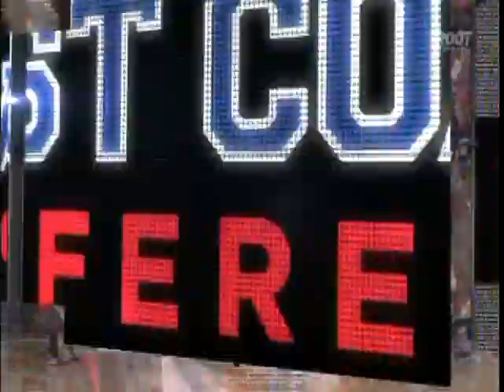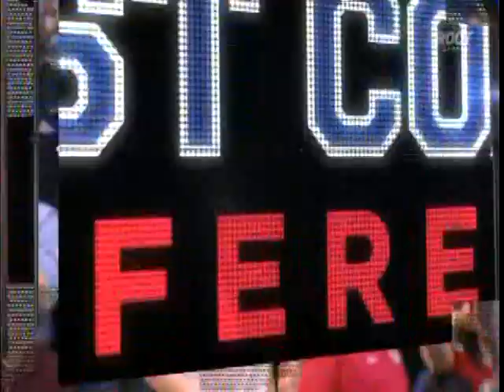Zags at Santa Clara, Jan 5th 2013 pt.7